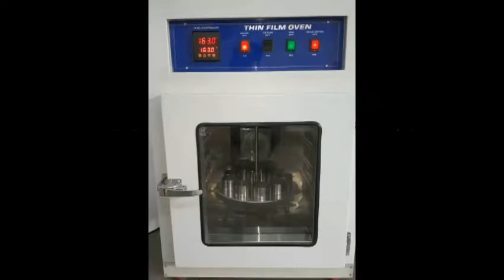THIN FILM OVEN FOR BITUMEN TEST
THIN FILM OVEN

This dual purpose oven is designed to determine the loss in weight of bitumen and flux oils (Loss on Heating test) and the effect of heat and air on asphaltic materials (Thin Film test). The unit is heavily insulated and has a double glass door for viewing the test chamber thermometer and samples. Temperature is controlled at 163° C ± 1° C by means of a variable temperature controller and thermostat. Two rotating platforms are supplied with each oven: One accepts 9 standard penetration cups for the loss on heating test, the other accepts two 140mm diameter test pans for the thin film test. The platforms are rotated at 5 to 6 rpm by an external motor. Chamber dimensions 350 x 350 x 350mm (length x width x height)

thin film oven
Bitumen Testing
Laboratory instruments
Material Testing Laboratory
Bitumen Testing Equipments
Loss on Heating Test
Het instruments
Bitumen Testing Equipments
Soil Testing Equipments